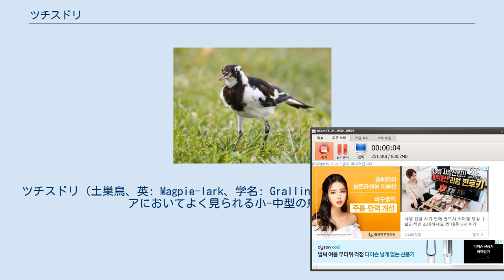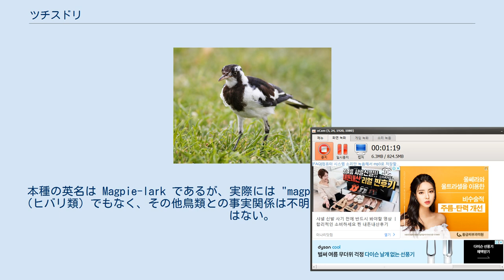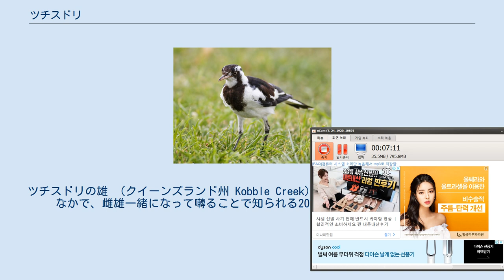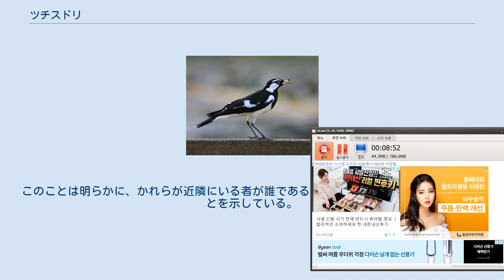ツチスドリ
ツチスドリ（土巣鳥、英: Magpie-lark、学名: Grallina cyanoleuca）は、オーストラリアにおいてよく見られる小-中型の鳥類である。
 本種はこれまでツチスドリ科 Grallinidae や、オウチュウ科 Dicruridae に分類されていたが、2008年以降、新しいカササギヒタキ科 Monarchidae に置かれるようになった。
 タスマニア州ならびに西オーストラリア州の北-西部におよぶ内陸の砂漠の一部を除くオーストラリア全域に分布し、タスマニア州ではまれとされる。
都市ならびに農村部とも普通種で極めて広く知られた鳥であり、人の居る場所にうまく適応している。
本種はまた、ニューギニア島南部にも生息する。
 ツチスドリは、1801年にイギリスの鳥類学者ジョン・ラサムにより Corvus cyanoleucus の学名で初めて記載された。
多くのオーストラリア産鳥類と同様、英名はヨーロッパからの入植者に馴染みのある北半球の鳥類に対しての類似点により名付けられた。
本種の英名は Magpie-lark であるが、実際には "magpie" （カササギ類）でも "lark" （ヒバリ類）でもなく、その他鳥類との事実関係は不明であるが、別にどちらも近縁種ではない。
本種は伝統的に、泥土で巣をつくるオオツチスドリ科 Corcoracidae からツチスドリ科 Grallinidae、もしくはオウチュウ科 Dicruridae のなかに置かれていたが、現代の DNA 研究において明らかにされ、今日では、カササギヒタキ科 Monarchidae のグループに分類されている。
 ツチスドリには一般に多くの別名があり、南オーストラリア州では "Murray magpie" （マレー〈マリー〉カササギ）、ビクトリア州や西オーストラリア州では "mudlark" （ツチヒバリ〈巣による〉）とされ、また、ニューサウスウェールズ州やクイーンズランド州においては "peewee" （pee-wee、ピーウィー〈鳴き声による〉）として知られ、"peewit" （鳴き声: pee-o-wit）とも呼ばれる。
本種は、ピルバラの中・西部の Yindjibarndi 族の間では yilimbirraa として知られていた。
 2亜種が認められている。
 ツチスドリの雌（メルボルン） 雌は喉が白く、雄の喉は黒い。
 ツチスドリの若鳥（キャンベラ） ツチスドリの成長は、全長約27cm (26-30cm) で、クロウタドリぐらいの大きさ（日本のヒヨドリ大）であり、くっきりとした黒色と白色の斑を持つ。
体重は雄が63.9-118g、雌が60-94.5g。
上面は黒く、腰は白色で、黒い尾の先端は白い。
胸に黒色があるが下面および下尾筒は白い。
黒い翼には白斑がある。
頭頂は黒く、くちばしは白色で、目の虹彩は黄色みのある白色。
足は黒い。
遠目からは雌雄ともよく似るが、識別は簡単であり、雌は白色の額と喉を持ち、雄の喉は黒くて、白い「眉斑」を持つ。
幼鳥や若鳥は雌雄とも、雌のように喉が白くかつ雄のような白い眉斑と黒い過眼線があり、くちばしや目は暗色で、それに白色の腹を持つが、額および頭頂から後頸や胸にかけての黒色は褐色みを帯びる。
 ツチスドリは、オーストラリア一帯の身近な場所に生息する。
単独もしくはつがいで電線にとまったり、露出した地面の一画、とりわけ水辺地帯もしくは沼地を歩き回っている。
 餌を捕らえた雄 （ノーザンテリトリー、Durack Lakes） 主に肉食性の種であり、昆虫や巻き貝など多様な種類の小さな生き物を食べるツチスドリは、異なる広範な生息域に適応することができ、わずかに必要なものとしては、採餌のための裸地や、巣をつくるための泥土があること、それに営巣するための木があることである。
かれらは農耕から大いに恩恵を受けており、肥沃な地域の密林の開拓や乾燥地帯の地下水の供給は、ともにカササギフエガラスやツチスドリのような、露出した土地や短草の地で採食する種にとって恵みであった。
 見晴らしの効く場所において観察していると、それぞれ数十羽からなる緩い「群れ」となったツチスドリの集団群が観察される。
秋季には共同の塒（ねぐら）をつくり、時に500羽ぐらいの群れとなって採餌する。
そのような行動は、とりわけ豊かな農業地域では一般的である。
この行動は、単に豊かな採餌領域を示すとも考えられるが、おそらくはつがい形成ないし繁殖に関連する...